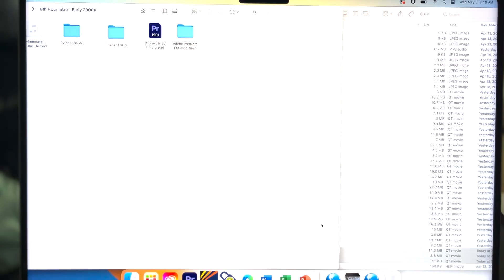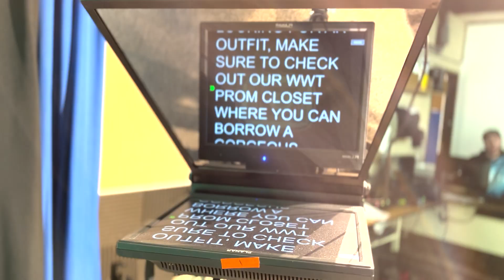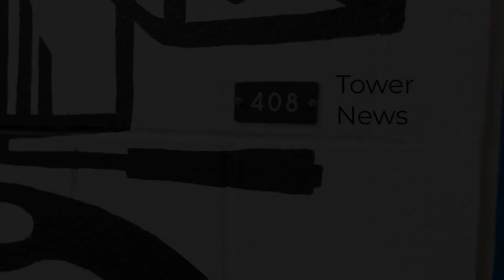A Parody Intro Remake of "The Office"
In this video, I am thrilled to present my remake of "The Office" intro sequence, featuring the talented crew from my Digital Media Production class. As a passionate filmmaker and editor, this project serves as a perfect opportunity to showcase my skills and abilities to the world.

Join me on this creative journey as I reimagine "The Office" intro, infusing it with my unique vision and style. From capturing engaging shots to implementing seamless edits, every frame of this video represents my dedication to the craft of filmmaking.

Through this project, I aim to demonstrate my proficiency in cinematography, camera techniques, and post-production wizardry. Each element has been carefully crafted to highlight my ability to tell compelling stories and create visually captivating content.

By sharing this video, I hope to connect with fellow filmmakers, clients, and potential collaborators who appreciate the art of visual storytelling.

Thank you for joining me on this exciting adventure! Together, let's explore the limitless possibilities of visual storytelling.